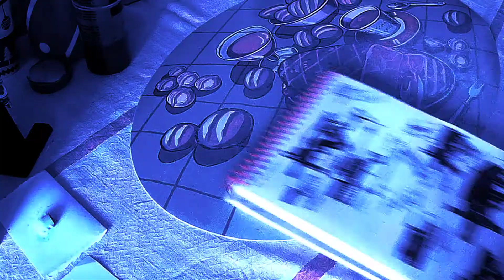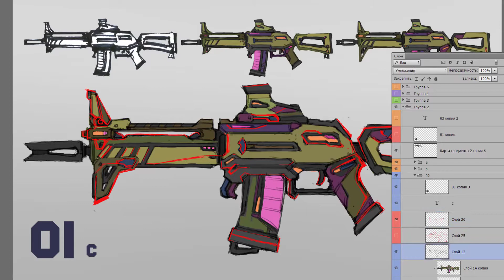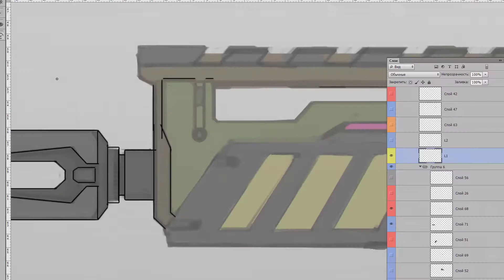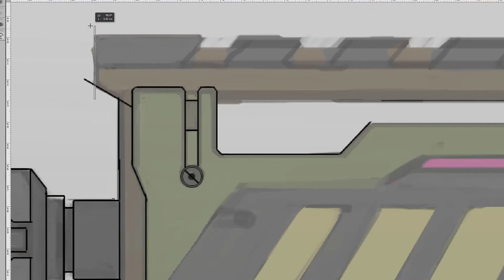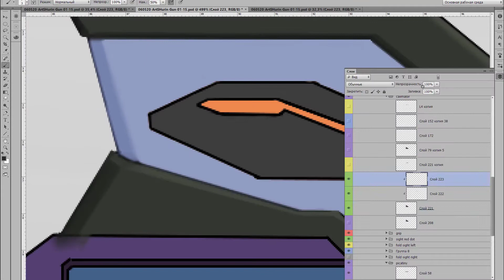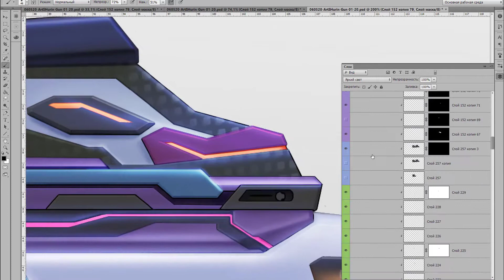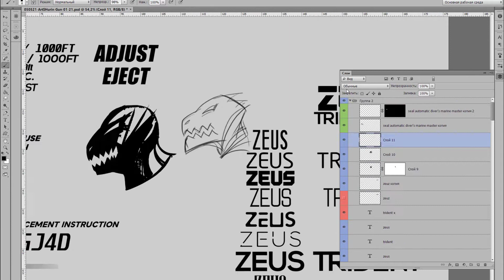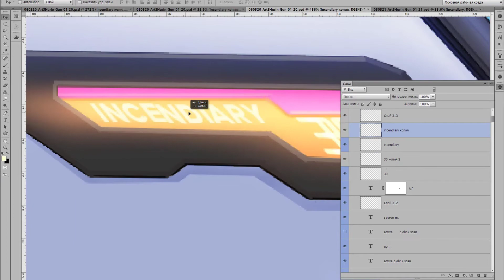Tarbosa Zeus / kaiju-rx7 // weapon concept design for FPS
in this video i made assault rifle for first person shooter / cyberpunk kaiju godzilla style / short timelapse